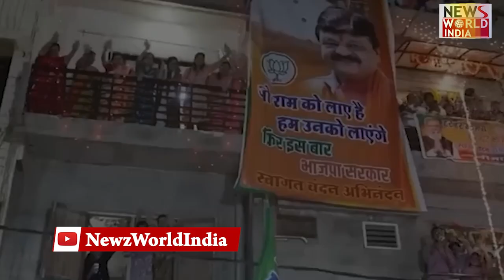मोदी नहीं, BJP की जीत की वजह कोई और है !